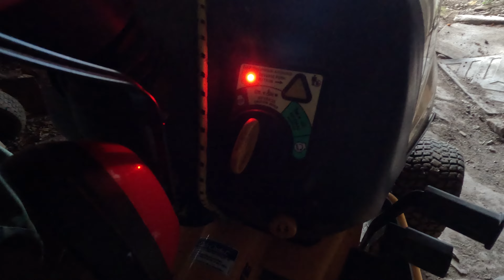Mowing Cub Cadet 2554 Tractor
The last mow of the 2023 season with a Cub Cadet 2554 garden tractor.